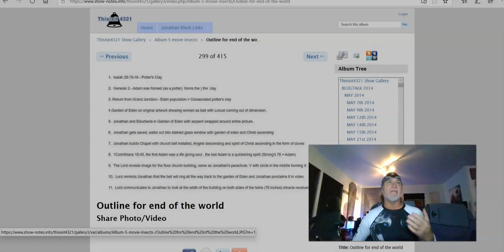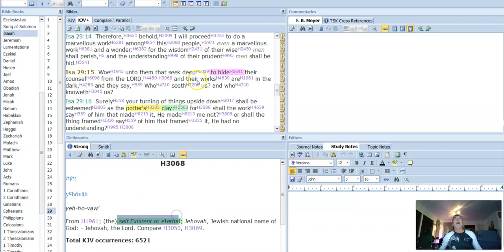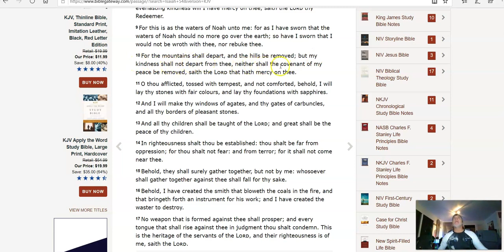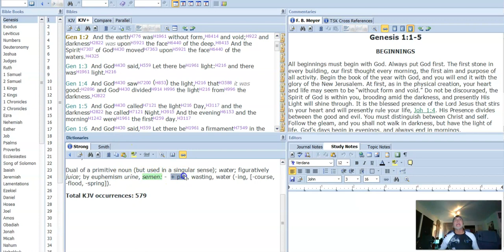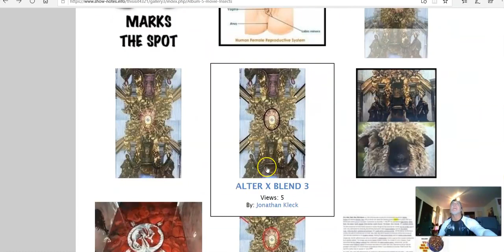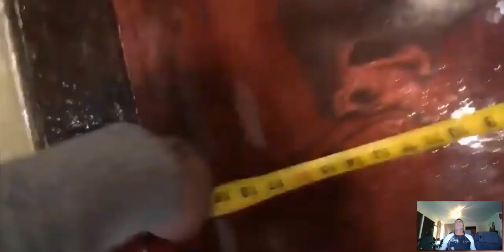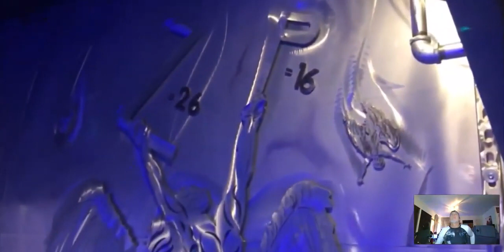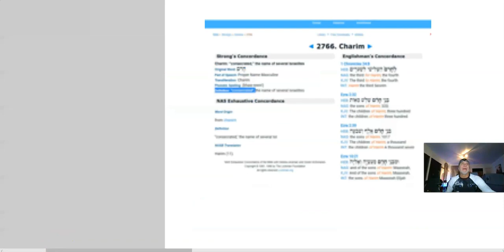From ADAM to LOCUSTS! The End of the World The Impossible TRUTH is HERE - Jonathan Kleck